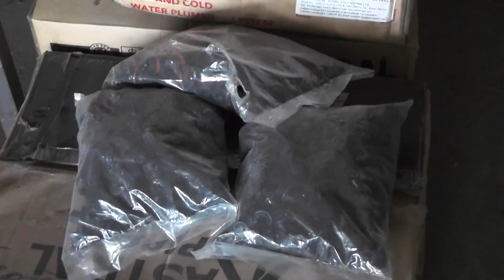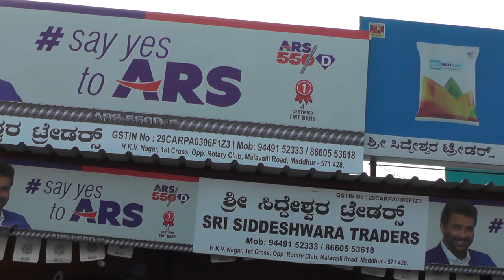Siddeswara Enterprises MADDURU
malavalli road MADDURU